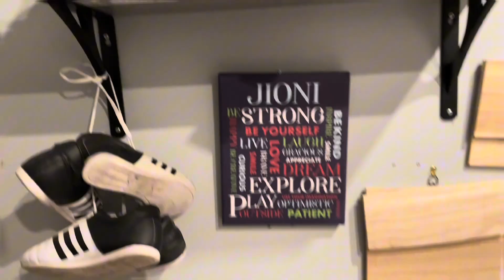A Heartfelt Recap of What I’m Thankful For | Celebrating Jioni’s 10th Birthday in February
February 7, 2024, My heart overflows with pride and love as I celebrate my son, Jioni, turning 10. Every morning, I wake up to his smile, watch him get ready for school, and the most beautiful moment is seeing him walk off into the world, growing more each day. It was a special day, not just because he turned 10, but because it marks another step in his journey of becoming the incredible person I know he’s meant to be. To make this moment unforgettable, I spent the day capturing memories through a professional photoshoot and getting behind the scenes of his special experience.

I love you, mijo. Keep being the bright, joyful soul you are, and always have fun in life. You make me proud every single day.

🎶 Life : The Inhale Mixtape -  Decent @DE_CENT1K

🎵Cognac Slow : Julian

Restaurant:
📍Riverside IL